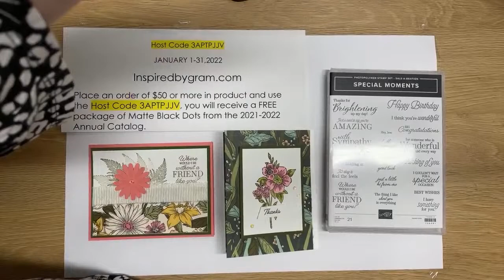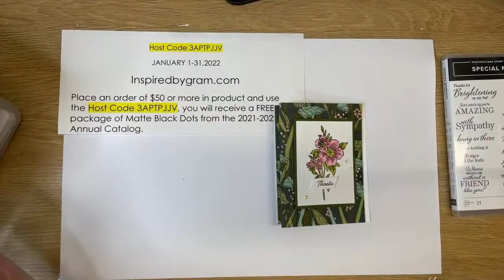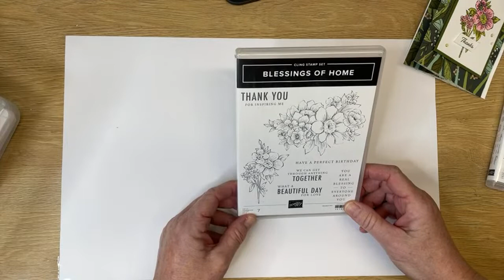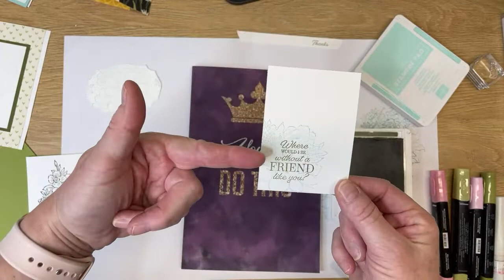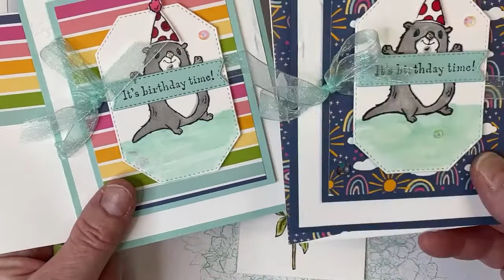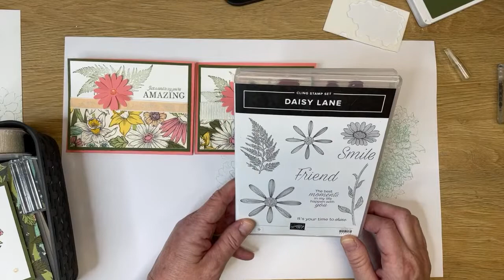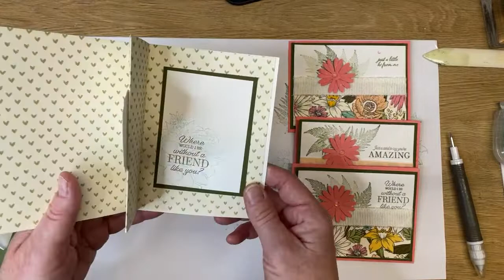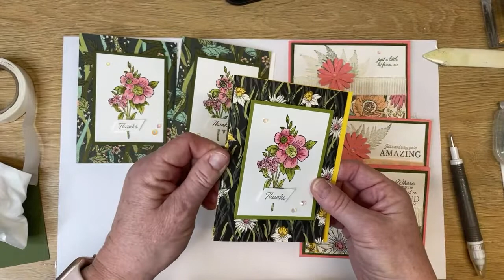Friday Night Crafting with Karen Featuring Daffodil Afternoon (REPLAY)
Karen McNall, Independent Demonstrator with Stampin’ Up!
Inspired By Gram, Sharon, Vermont

Host Code January 1-31, 2022
Place an order of $50 or more in product from my online store, and use the Host Code 3APTPJJV, you will receive a FREE package of Matte Black Dots from the 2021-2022 Annual Catalog.  These will ship in the month of February, 2022.

STARTER KIT SPECIAL - Select two FREE stamp sets of your choice when ordering the Starter Kit and joining Stampin' Up!  We would love to have you join us on the Inspired Daisies team of stampers!